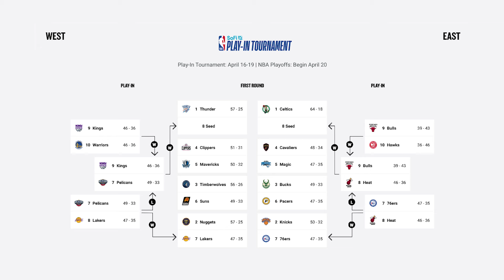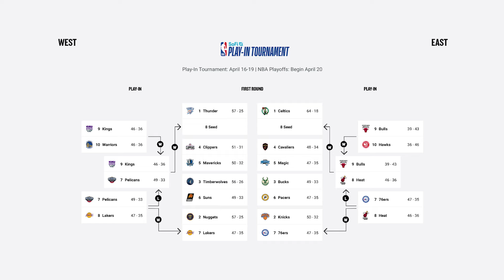Mike Malone Takes A Direct Shot At Lebron James, US President Joe Biden Totally Embarrasses Himself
About The Survey

The Dreamerspro Show is turning 5 years old next year and we couldn't be more excited. As the big birthday approaches, we’d love to get to know you all better.

By filling out this survey, you can help us choose the best topics, guests, sponsors, and, more importantly, get to know a bit better.

And as a thank you, we'll be giving away 7 Amazon gift cards for the amount of $20 to 7 people who fill out the survey!